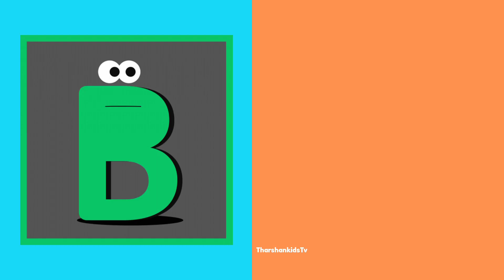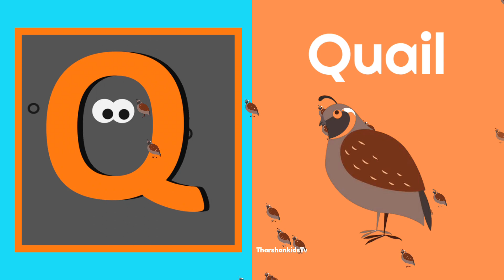aforapple bforball cforcat phonics song alphabet song abcd song atoz for kids abc for kids atozkids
aforapple bforball cforcat phonics song link

Learnings videos
kids videos
baby song
children video
alphabet videos
kids song
phonics song
abcd song
trending videos
English
tamil
Education videos